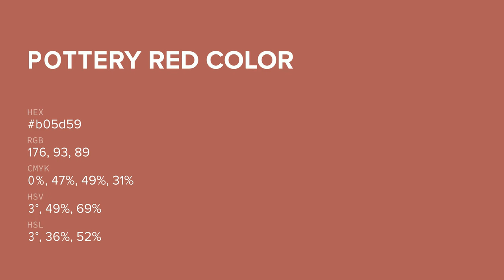Pottery Red color b05d59 hex color - Orange color - Cool color b05d59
What color is Pottery Red ? b05d59 hex color - Orange color - Cool color b05d59

Hex b05d59 Color Code is also known as Pottery Red color.